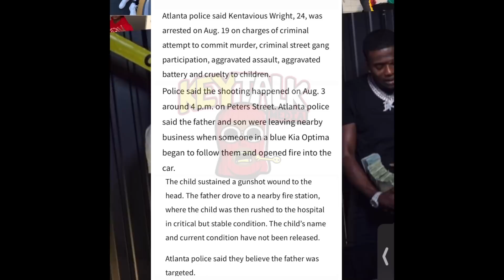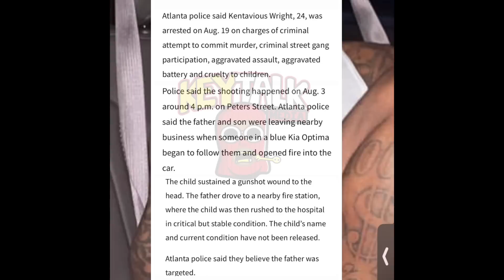Police LINK Lil Baby 4PF GANG 2 RECENT TARGETED Hit EXPLAINED, Lil TJay on DEMON TIME iN RECOVERY